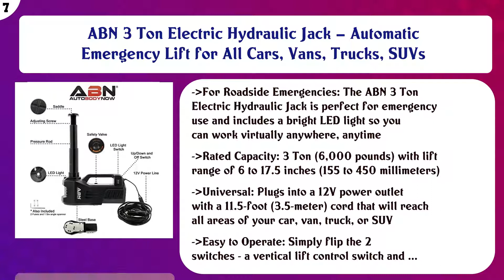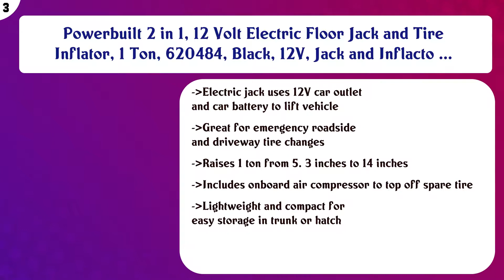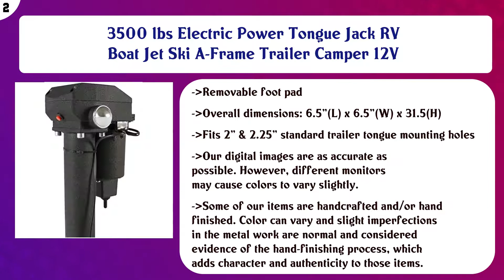Top 10 Electric Jacks to buy in USA 2021 | Price & Review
Top 10 Electric Jacks to buy in USA

 Find the links below to buy these products:

 List of top Electric Jacks:

Dzanken DC 5T (11000 lbs) Car Jack 3-1 Electric Hydraulic Floor Jack-Tire Lift Kit with Tire Inflator Pump and ...

 Lippert 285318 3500LB Power Tongue Jack Black

 Husky 87641 Brute Electric Jack with Wireless Remote - 4500 lbs. Capacity

 ABN 3 Ton Electric Hydraulic Jack – Automatic Emergency Lift for All Cars, Vans, Trucks, SUVs

 EAMBRITE 12V DC Electric Hydraulic Car Floor Jack with LED Light for Car,Sedan,Van,SUV,Trucks, (6.1-17.3 inch)

 MarchInn Electric Car Scissor Jack for 12V DC 3.0T (6600lb) with Wheel Nut Wrench and Wireless Remote

 Quick Products JQ-3500B Power A-Frame Electric Tongue Jack - 3,650 lbs. Lift Capacity, Black

 Powerbuilt 2 in 1, 12 Volt Electric Floor Jack and Tire Inflator, 1 Ton, 620484, Black, 12V, Jack and Inflacto ...

 3500 lbs Electric Power Tongue Jack RV Boat Jet Ski A-Frame Trailer Camper 12V

 ARKSEN 12-Volt, Electric Power Tongue, A-Frame RV Trailer Jack, Adjustable Height - 3500 LB

 Content of this Video:

10 best products to buy Electric Jacks USA

 Top rated Electric Jacks in USA